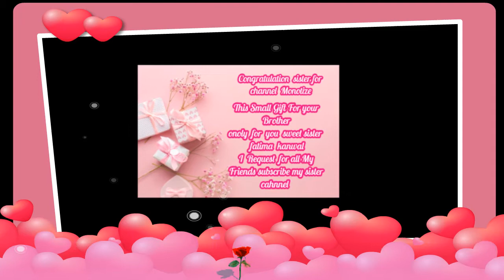Congratulation My Sweet Cute Fatima kanwal sister For Channel Monetize